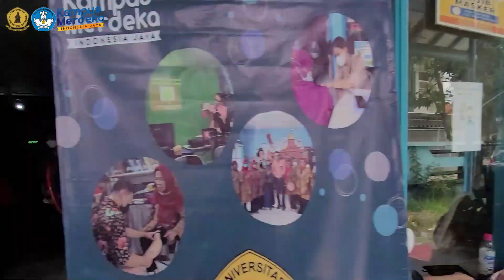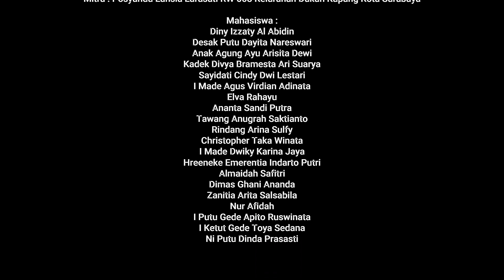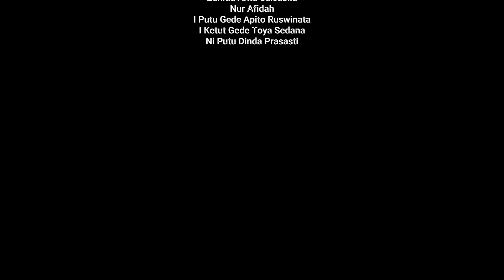Pemberdayaan Kader POSYANDU LANSIA LARASATI untuk kemandirian Kesehatan di wadahi Pondok OA FK-UWKS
Pemberdayaan Kader POSYANDU LANSIA LARASATI untuk kemandirian Kesehatan Sendi: Preventif, Promotif dan Fisioterapi bagi masyarakat RW 03 Dukuh Kupang Surabaya dalam wadah Pondok OA FK-UWKS di Era MBKM.

Program Insentif PENGMAS Terintegrasi dengan MBKM Berbasis Kinerja IKU bagi PTS tahun 2022 oleh Direktorat Jenderal Pendidikan Tinggi, Riset dan Teknologi- KEMENDIKBUDRISTEK RI